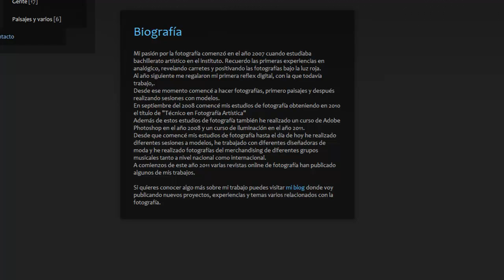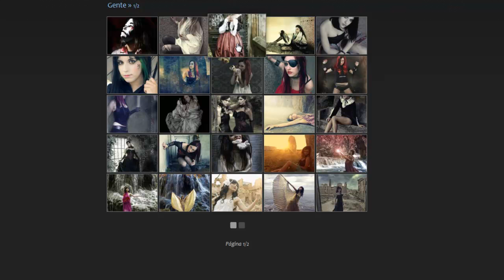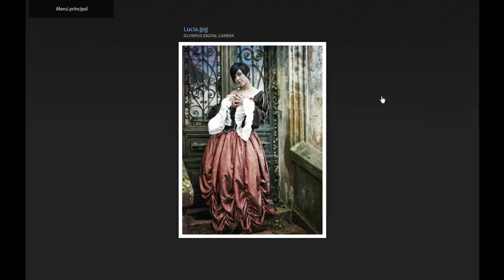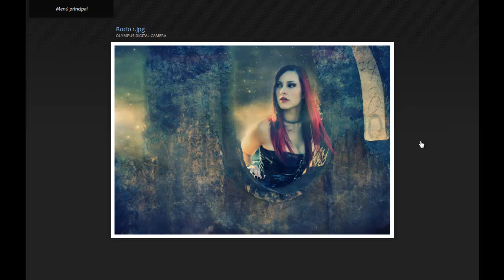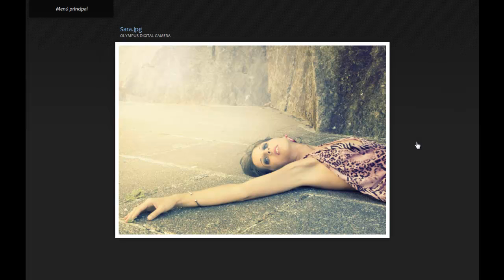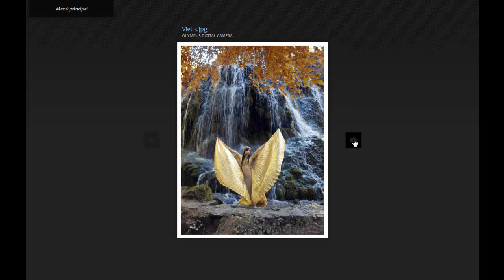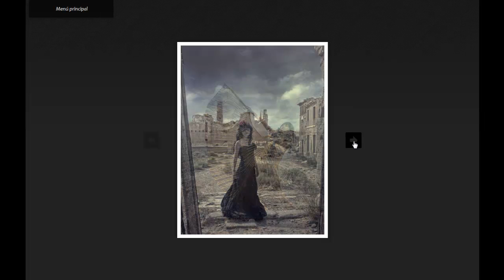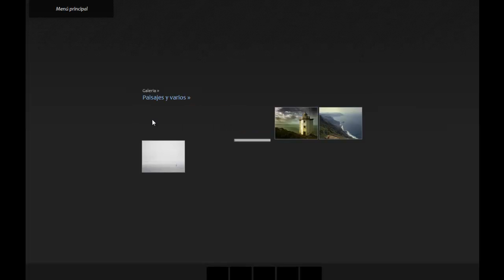Hangout #001 - Raquel Blanco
Raquel Blanco y yo hemos quedado en Google+ para hablar sobre el proceso por el que ha pasado ella para llegar hasta los resultados que vemos de sus trabajos.